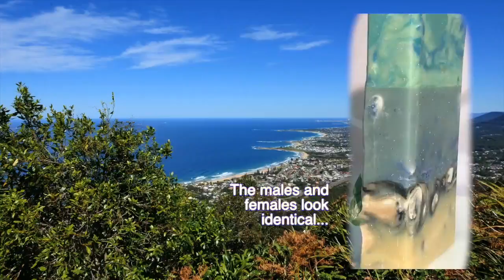Making “Australian Lorikeet at the Beach” Cold Process Artistic Soap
Let’s go on an adventure to Australia, the home of the Rainbow Lorikeet. Australian coastal scenes are shown while a cold process soap featuring the Rainbow Lorikeet is made.The lorikeet is a medium sized, colorful parrot. Unlike many other bird species, the males and females look identical. They are monogamous birds-a pair typically mates for life and they feed mainly on fruit, pollen and nectar.

Soap Recipe
18 oz of Organic Coconut Oil
18 oz of Olive Oil
15.15 oz of Refined Shea butter
13.7 oz of Filtered Water
7.2 oz of Food Grade NaOH
Cotton ball size piece of Tussah Silk
1 Tablespoon Jojoba oil
2.1 oz fragrance oil ( in one soap I used Coconut-Lime fragrance plus lemongrass essential oil and in the other I used Sandalwood Fragrance oil)